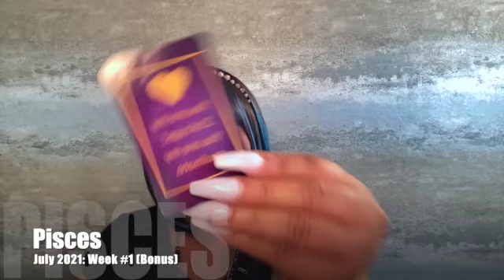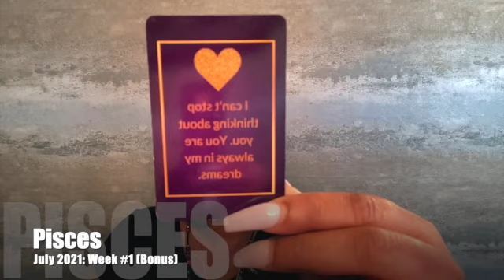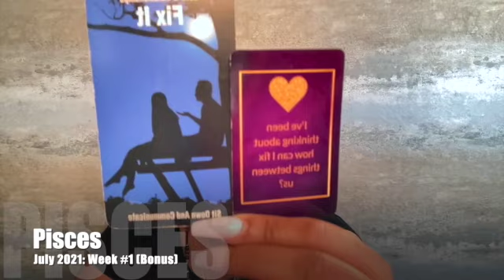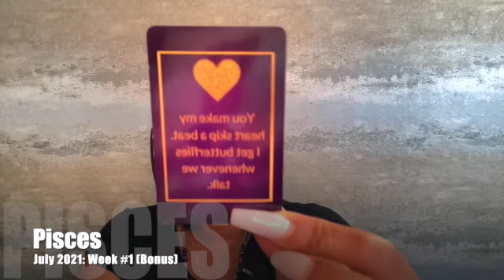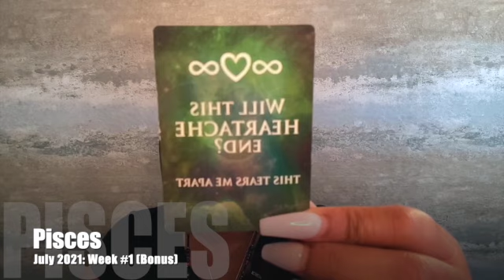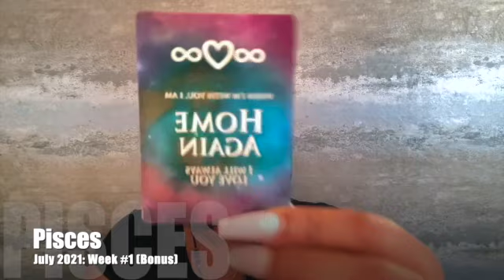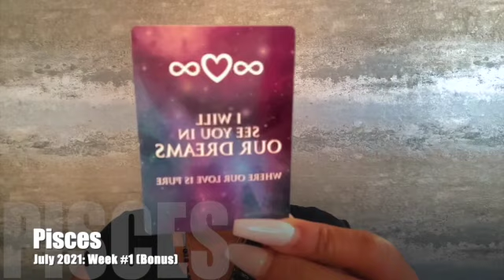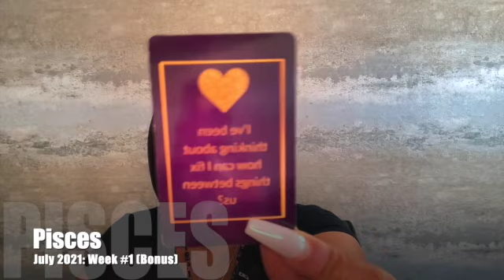♓️ Pisces: You are my 2 of cups, my soulmate! I want to FIX things between us! (BONUS)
👉PLEASE NOTE:
THIS BONUS READING IS DESIGN/CHANNELED WITH THE FOLLOWING PARAMETERS BELOW; REMEMBER TO TAKE IT AS IT RESONATES AND LEAVE THE REST. FOR A FULLER PICTURE, PLEASE REMEMBER TO WATCH THE MAIN VIDEO FOR THE CORRESPONDING ZODIAC SIGN.

👉FIRST DECK= NO COMMUNICATION FOR 1 MONTH OR LONGER
(FULL BREAK UP OR BLOCKED ENERGY)

👉SECOND DECK= BACK & FORTH COMMUNICATION
(ON THE VERGE OF BREAKING UP OR HAS, ARGUING, ETC.)

👉CROSS-WATCHING FOR LIBRA, TAURUS OR CAPRICORN?